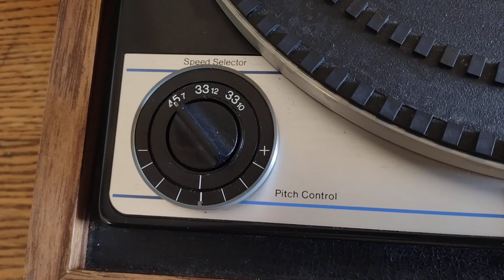Garrard Z2000B Automatic Turntable Demo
Showing the controls and operation for 45's and 33 LPs on this rare vintage Zero tracking unit